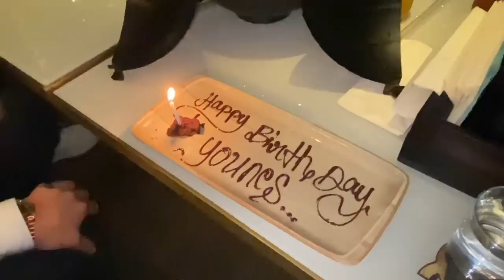SILVESTER IN DUBAI ⎮ Younes Jones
Mittwoch geht es weiter mit dem Dubai Vlog Freunde, bleibt dran es wird noch lustiger 😄 schreibt mir in den Kommentaren wenn ihr mehr von Dubai Dubai sehen wollt habibi's 🙌🏼

Gönnt euch meine  "Mach kein Auge" Kollektion‼️🔥 damit trifft dich kein Auge mehr 😆🙌🏼